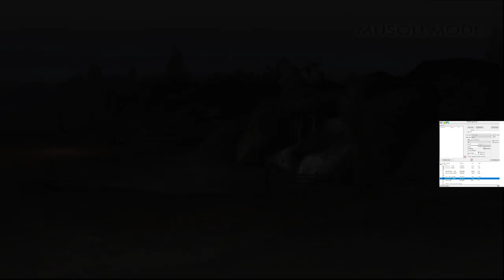Dynasty Warriors 5 Gameplay: Wei Yan Gameplay (chaos mode)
If you would like to keep up to date with any announcements be sure to join